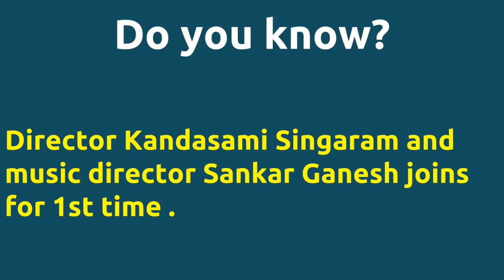Mann Soru |1984 movie |IMDB Rating |Review | Complete report | Story | Cast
Movie Title --- Mann Soru Unbelievable ---Director Kandasami Singaram directs actor Pandiyan for 1st time . Director Kandasami Singaram directs actor Pandiyan for 1st time . Director Kandasami Singaram and music director Sankar Ganesh joins for 1st time . Cast -- Pandiyan Sulakshana Movie Details -- Directed by - Kandasami Singaram Music by - Sankar Ganesh